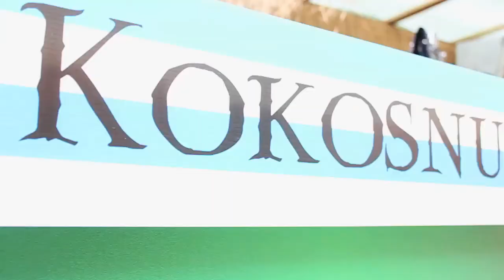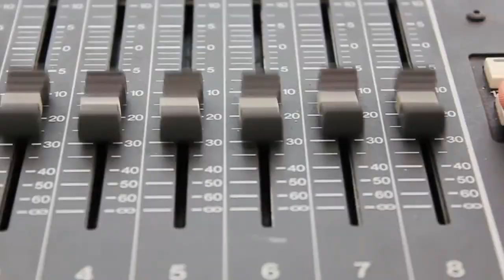e400 Stadtfest Wuppertal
whitemonkey auf dem e400

- Das Piratenfest der Sparkasse Wuppertal
- Das Radio Wuppertal Hörerfest
- Der WDR Kinder- und Familientag